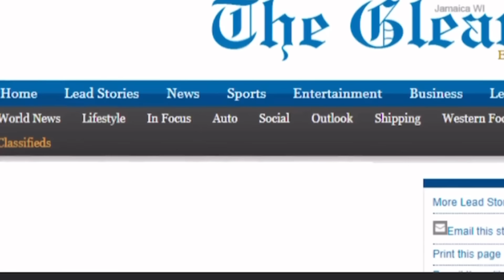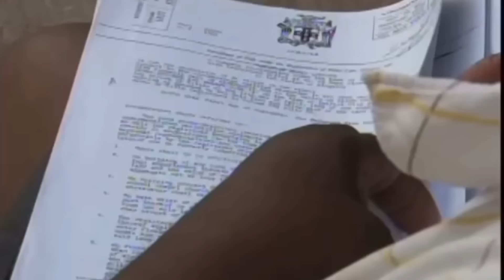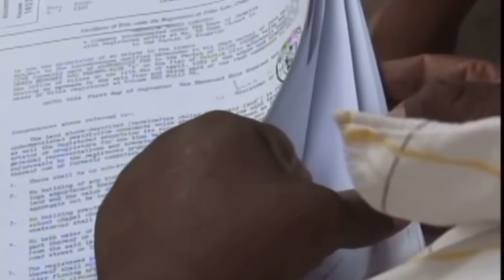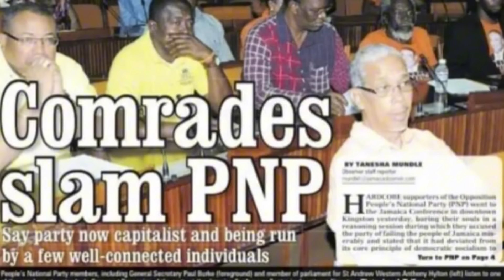🙆🏽‍♀️The Struggle to Fill Dr. Peter Phillips’ Shoe jamaicapolitics 🇯🇲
This is not what Bunting and Golding hoped for